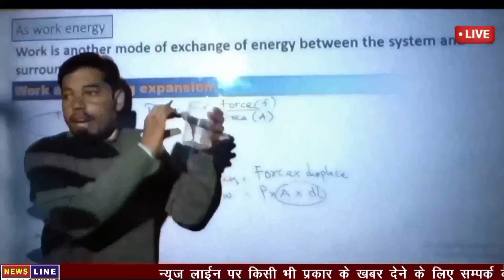मदर्स,मधुस्थली में राखी बनाओ प्रति०,किसान मेला,नेत्र जांच प्रशिक्षण,पीड़ित के राखी का क्रेज,स्वरांजलि